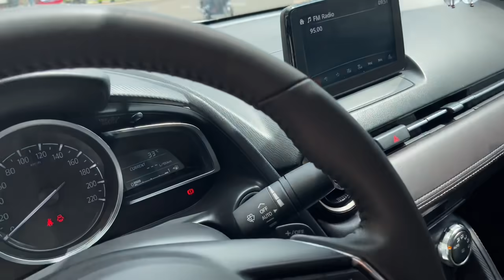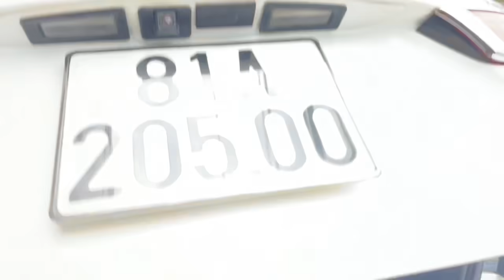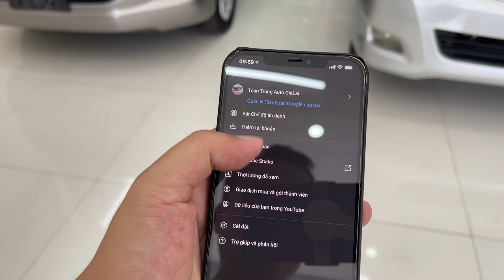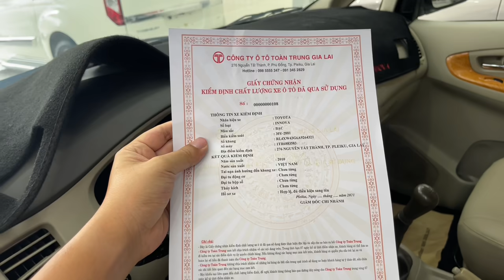Cập nhật xe và giá ngày 8/9/2021 Oto Toàn Trung ! Lh 0979325679 Kết Bạn Zalo Để Bên E Tư Vấn Kĩ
👉  Google Maps:
276 Nguyễn Tất Thành, Phù Đổng, Thành phố Pleiku, Gia Lai 60000, Vietnam